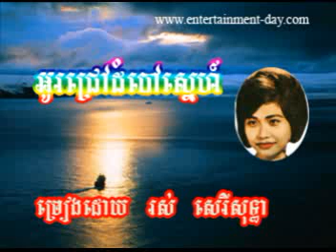1007 Sothea Oh Jrov Dombao Sner